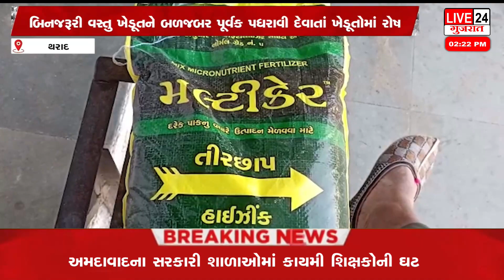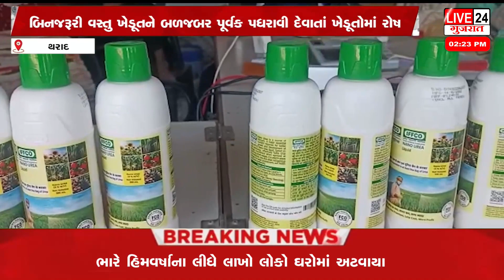થરાદ પંથકના ખેડૂતોને લૂંટતા એગ્રો માલિકોની સામે કોણ કરશે કાર્યવાહી@live24newsgujarat